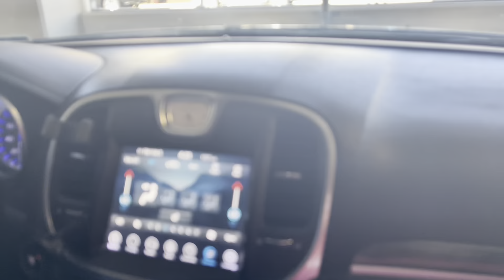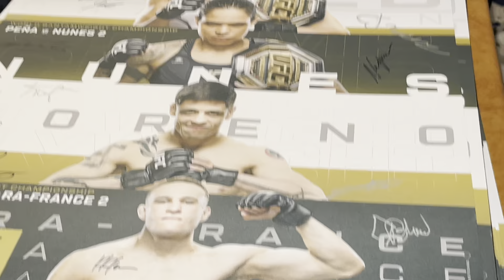UFC 277 - LLEGO EL TEAM ALGO BIEN